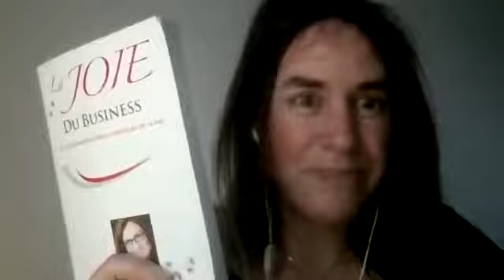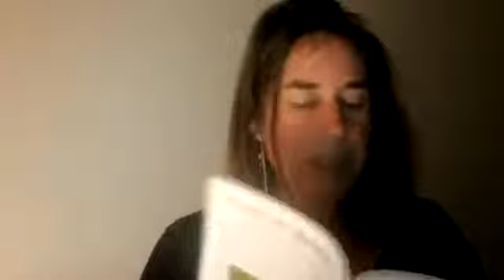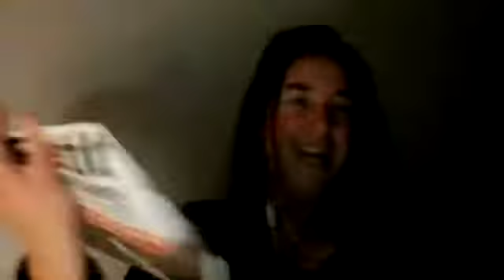Joie du business - Chapitre 16 - micro-gestion versus responsabilisation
Vous avez des employés dans votre activités? Devez-vous contrôler ce qu'ils font pour être sûr du résultat ou pouvez-vous les responsabiliser?